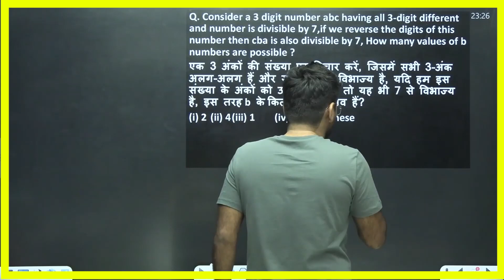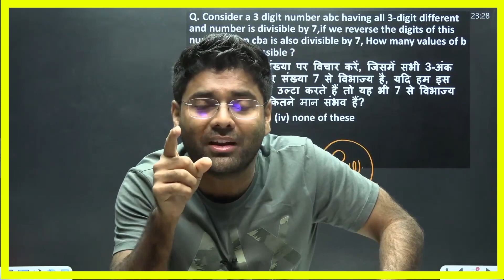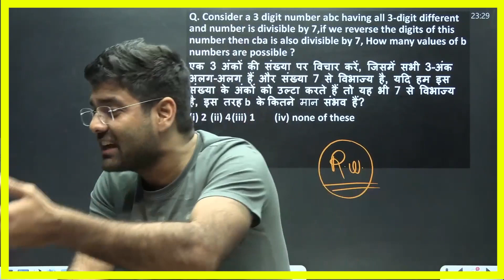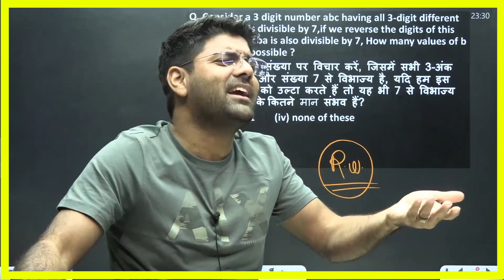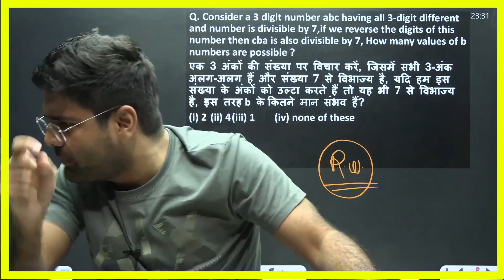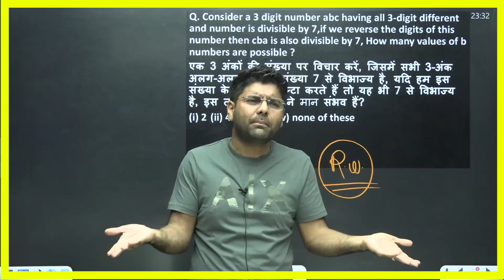आखिर क्यों हो रही है Bollywood movie Boycott